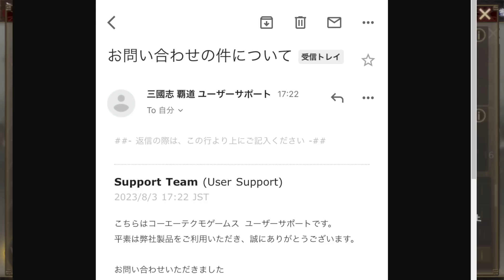【三国志 覇道👊】「ＬＲ周瑜に撃心が発生しない」ので運営に問い合わせたら驚きの答えが返ってきた